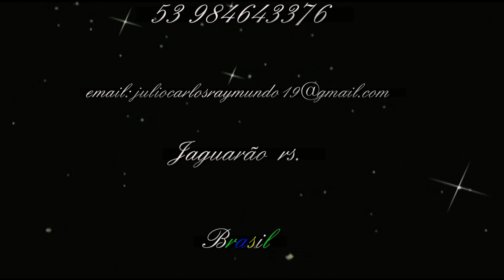Espaço da Dança Marina Miranda : Solo Maria Eduarda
Vídeo gravado no Teatro esperança, no projeto Jaguar Arte SIC Sociedade Independente Cultural Jaguarão rs, Evento Cultural  com muita musica novos talentos, Dança Teatro, e poesia, com Imagens de: Julio Raymundo e Produção da : J C Digital Vídeo Produções,se gostou dá um gostei e se se escreve no canal obrigado abraço